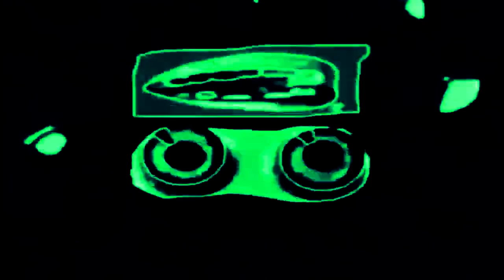Preview 2022 For TBWVE571 Effects (Preview 2 Effects)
watch this video in 60fps.

Editors/plugins used:
Vegas Pro 19
Audacity